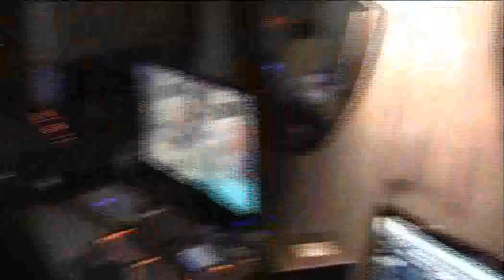12-04-2013. NOTICIAS. 40 años innovando en la universidad.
NOTICIAS. 40 años innovando en la universidad.

Duración: 5'

Más de 100 directores y patronos de los centros asociados de la UNED se han acercado a la facultad de Educación que la universidad tiene Madrid para conocer de primera mano los grandes avances tecnológicos en la enseñanza virtual. De los casetes de audio a las videoclases, del correo postal y las tutorías en aulas, a clases.

Participan:

Juan A. Gimeno Ullastres, Rector de la UNED;
Antonio Fernández Fernández, Vicerrector de Centros Asociados UNED;
Iñigo de la Serna, Presidente de la Federación de Municipios y Provincias. Alcalde de Santander.